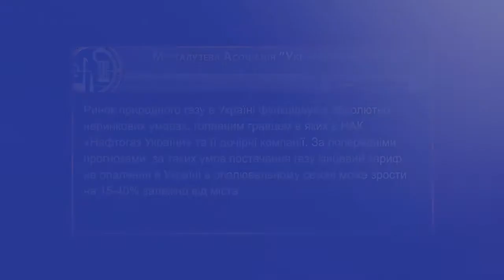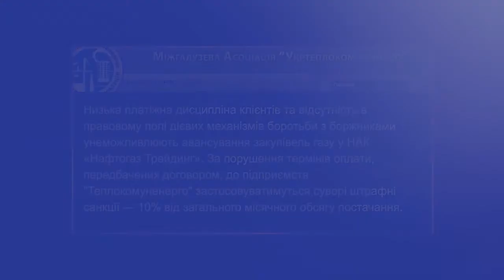На сколько подорожают отопление и горячая вода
Тарифы на тепло и горячую воду вырастут в новом отопительном сезоне. Такой прогноз предоставили в ассоциации "Теплокоммунэнерго".